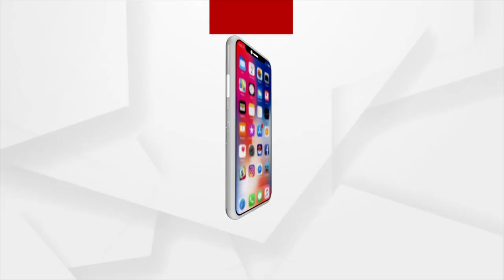ଷଡଯନ୍ତ୍ର ହୋଇଛି,କୋଟି କୋଟି ଓଡିଆଙ୍କ ଭାବାବେଗ ସହ ଖେଳୁଛନ୍ତି ରାଜ୍ୟ ସରକାର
ଷଡଯନ୍ତ୍ର ହୋଇଛି,କୋଟି କୋଟି ଓଡିଆଙ୍କ ଭାବାବେଗ ସହ ଖେଳୁଛନ୍ତି ରାଜ୍ୟ ସରକାର : ପ୍ରଶାନ୍ତ ଶତପଥୀ